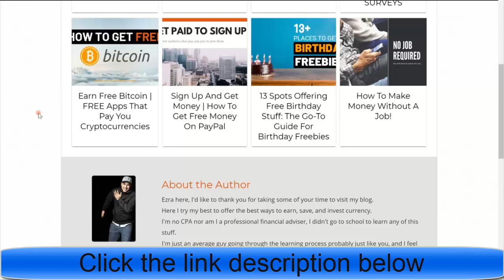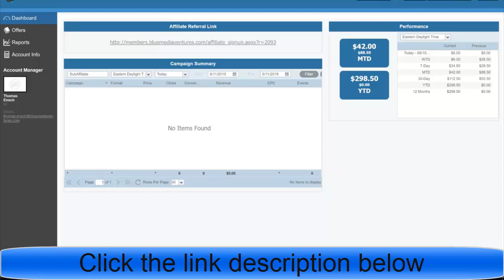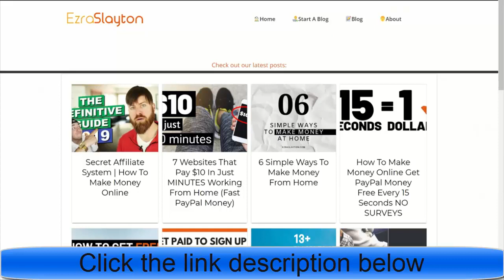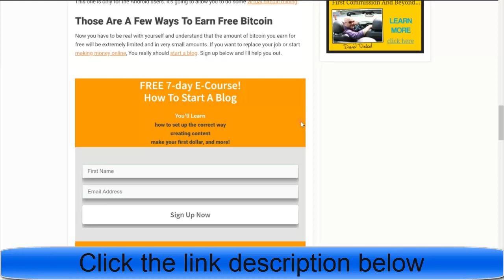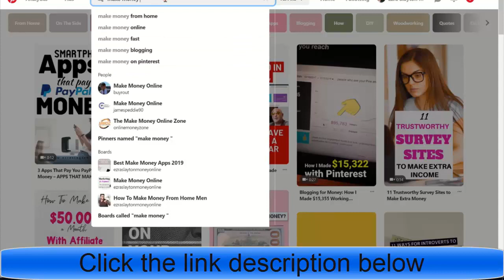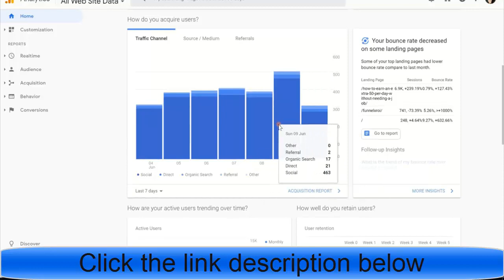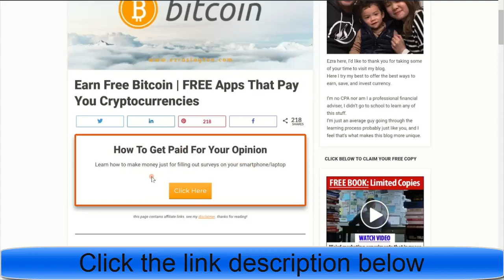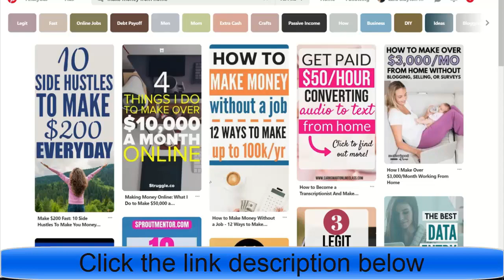How To Make Money From Home CPA Marketing Affiliate Marketing Blogging in 2020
Welcome to start “How To Make Money From Home CPA Marketing Affiliate Marketing Blogging in 2020” video.

I'm showing you how I make money from home combining CPA Marketing, Affiliate Marketing, and Blogging.

People are searching on Google:
etc.

Any questions about ways to make money online? Leave them in the comments below.

People are searching on YouTube:
For More video “How To Make Money From Home CPA Marketing Affiliate Marketing Blogging in 2020” like this,